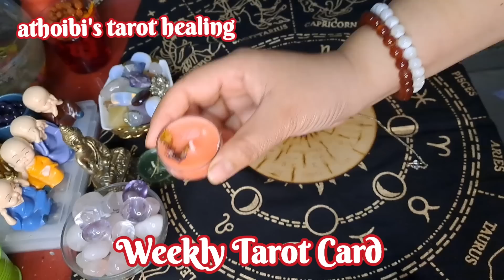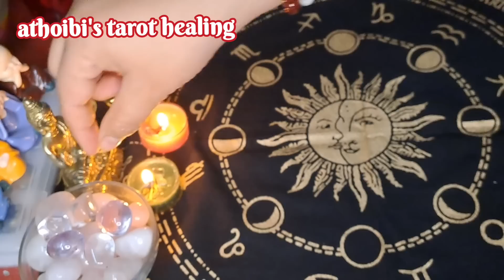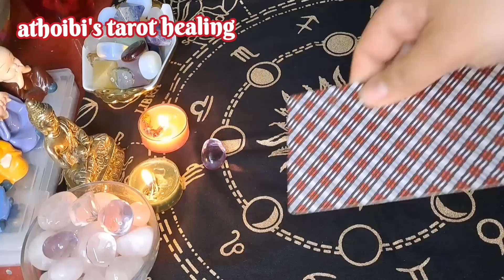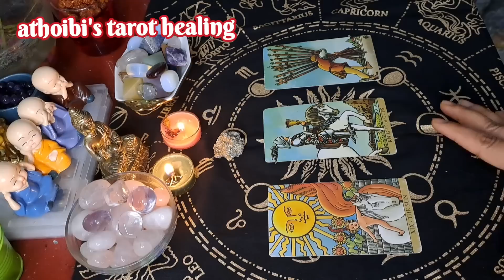Weekly Tarot Card Reading✨️Handak Haftagi Pendulum Dowsing✨️Tarot Reading in Manipuri✨️Manipuri vlog